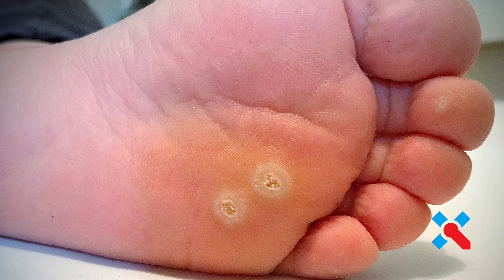Viral Warts: Presentation and Treatment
An overview of viral warts including their presentation, prognosis and treatment options available.

Learning Objectives

To give an overview of the presentation, prevalence, diagnosis and prognosis of viral warts
To present the treatment options available for the treatment of viral warts
To discuss scenarios in which specialist referral is warranted